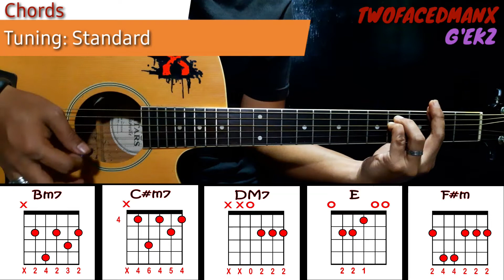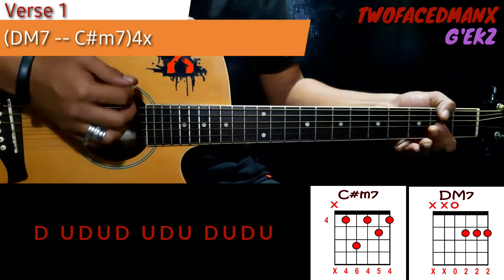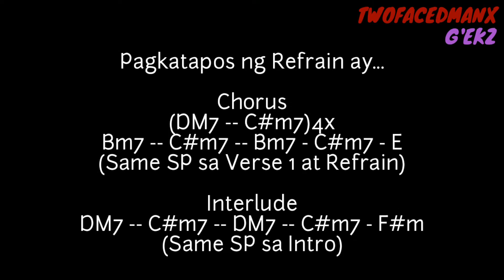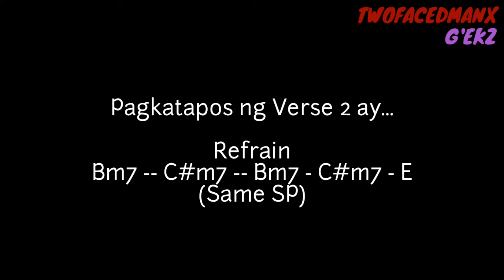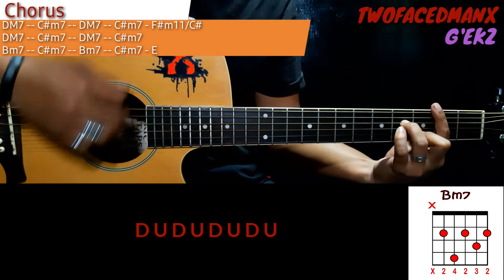Magnus Haven - Imahe (Guitar Tutorial)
Imahe- Magnus Haven Guitar Tutorial